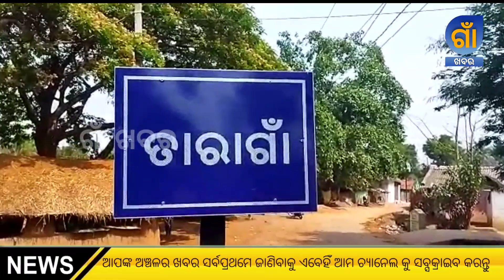ଗର୍ଭରାଇ ଙ୍କ ଆଜ୍ଞାମାଳ ଫୁଲଡବଲା ପରିକ୍ରମା